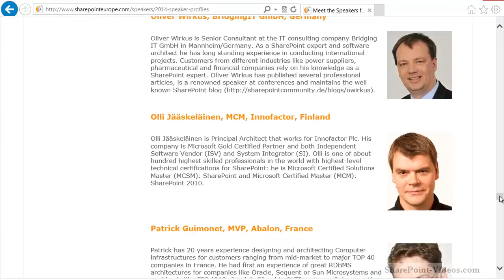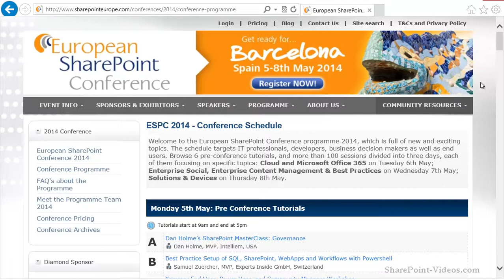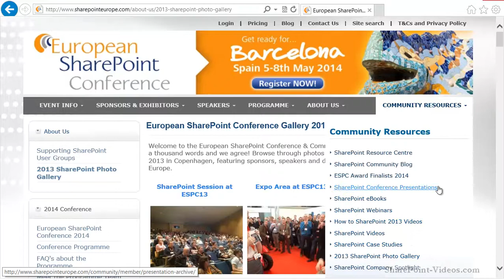European SharePoint Conference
SharePoint European Conference is happening in Barcelona on May 5 to 8, 2014.

This video provides a brief overview of the conference and presents some of the reasons why you might want to attend.